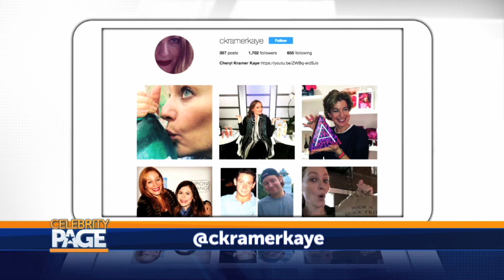Celebrity Page/Hollywood Style: Late-Fall Fashion Trends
Beauty and fashion expert Cheryl Kramer Kaye breaks down the pre-holiday fashion trends: sequins, houndstooth, dad sweaters